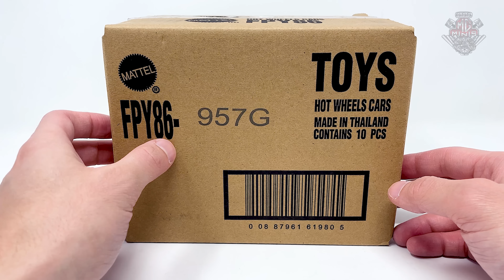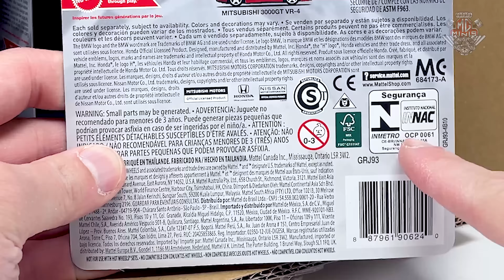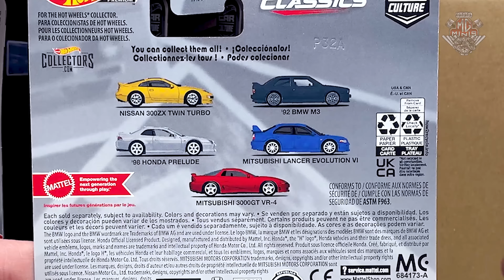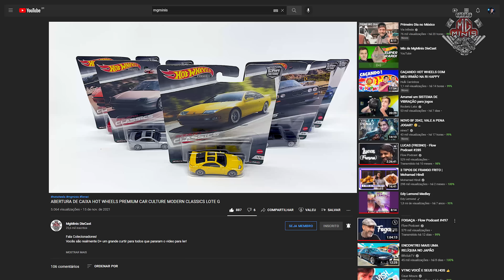HOT WHEELS PREMIUM CAR CULTURE MODERN CLASSICS LOTE G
Fala Colecionadores!
Sempre é bom receber novidades da HOT WHEELS! vocês viram esses carrinhos hot wheels nas lojas Brasileiras?

Att,
Mg